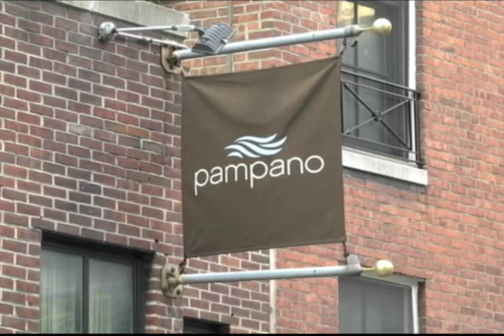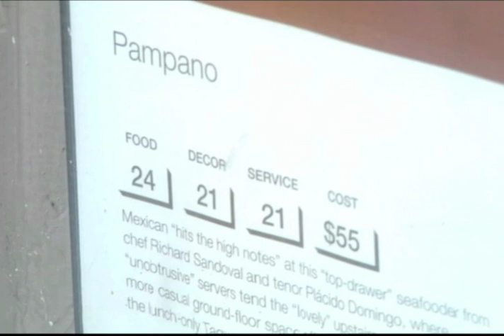RESTAURANTE PAMPANO - en NTN24 con Alfonso Diaz